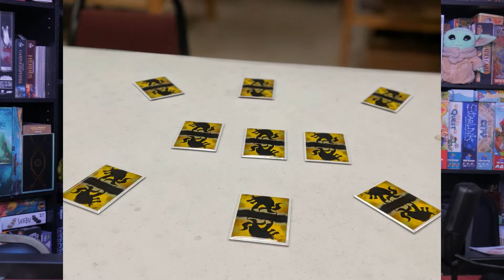Deep Thoughts: Getting Back into Board Games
Chris discusses his love for games, his distance from them, and the game night that brought it all back to the table.